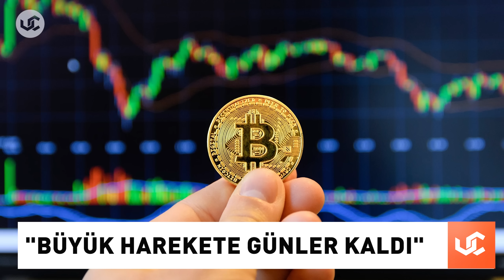Kripto Piyasasını Sarsan Bitcoin İşlemi | Kripto Gündemi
0:00 Giriş
0:06 Bitcoin'i sarsan transfer
0:48 "Bitcoin'de büyük harekete günler kaldı"
1:27 Bir şirket daha Bitcoin aldı
2:01 Bitcoin ETF'lerine yatırımlar sürüyor

2014 yılında iflas eden Mt. Gox borsasının cüzdanlarından dün sabah 136 bin adetten fazla BTC çıkışı oldu. Söz konusu BTC’ler bilinmeyen bir cüzdana aktarıldı. BTC çıkışlarının ardından Bitcoin fiyatı da 68 bin doların altına düştü. Mt. Gox'un eski yöneticisi Mark Karpeles yakın zamanda bir Bitcoin satışının söz konusu olmadığını söyledi. Karpeles, "Bildiğim kadarıyla Mt. Gox ile ilgili bir sorun yok. İflas yönetimi, bu sene yapılması beklenen ödemeler için coin'leri farklı bir cüzdana aktarıyor. Kısa süre içerisinde gerçekleşecek bir Bitcoin satışı söz konusu değil." dedi. Ancak yalnızca transfer işlemi, fiyatları düşürmeye yetti.

Makro stratejist ve ekonomist Henrik Zeberg, Bitcoin’de haziran ayının ortasına kadar büyük bir hareket bekliyor. Zeberg, en büyük kripto paranın yılın 3. çeyreğinde şu anki seviyesinin çok daha üzerinde olacağını iddia etti. Ekonomist, “Ocak ayında Bitcoin için 110-115 bin dolarlık bir fiyat tahmininde bulunmuştum. Bu fikrimin hala arkasındayım. Bir sonraki büyük hareketten günler öncesindeyiz diye düşünüyorum. 20 Mayıs’ta önemli bir yükseliş yaşadık. Bu bence başlangıçtı. Yaklaşık 1 haftadır da akümülasyon süreci içerisindeyiz. Ben haziran ayının ortasına kadar büyük bir hareket daha geleceğini düşünüyorum.” şeklinde konuştu.

ABD'de Bitcoin'e yatırım yaparak MicroStrategy'yi takip eden şirketlere bir yenisi eklendi. Amerikan sağlık teknolojisi şirketi Semler Scientific, hazine amaçlı ana rezerv varlığı olarak Bitcoin'i seçtiğini duyurdu. Şirket, ortalama 40 milyon dolar ödeyerek 581 BTC aldı. Yönetim kurulu başkanı Eric Semler, Bitcoin’in, 1 trilyon doları aşan piyasa değeri ile önemli bir yatırım kategorisi haline geldiğini düşünüyor. Başkan ayrıca, Bitcoin’i güvenilir bir değer deposu ve cazip bir yatırım aracı olarak gördüklerini de ifade etti.

Bitcoin ETF'lerine yatırımlar hız kesmeden sürüyor. 10 işlem gününü art arda artıda kapatan ETF'ler, dün de 45 milyon dolar net yatırım aldılar. BlackRock 103, Fidelity ise 34 milyon dolar yatırım alırken Grayscale'den ise 105 milyon dolarlık çıkış oldu.